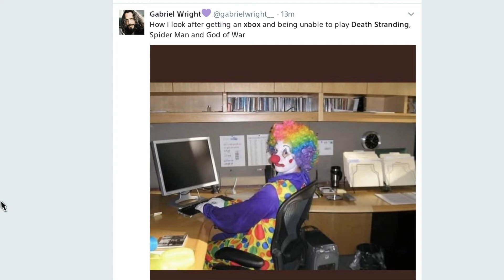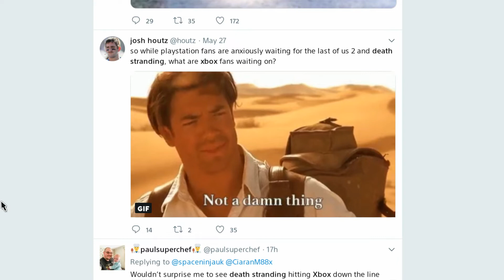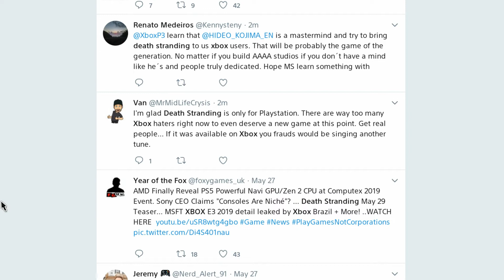Death Stranding Trailer Has Xbox Fanboy's On Suicide Watch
The newest trailer for Death Stranding has been released and so far it looks like the game and its quality has silenced ALL of its negative critics.

Today we look at the response to the trailer and see if it lives up to the hype!